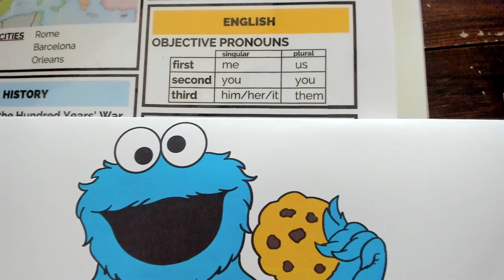Essentials - Week 4 - Objective Pronouns